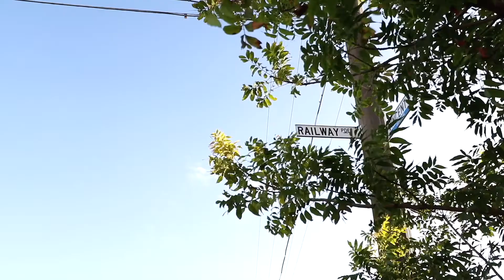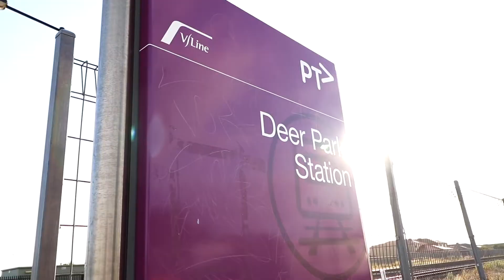52 Railway Parade, Deer Park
Stunning Home in Residential Growth Zone - Schedule 1

Rich with potential and presenting an outstanding opportunity to develop (STCA) or live in this three-bedroom home will attract buyers who know that a prime location is key to cash flow success.

Offering a good size living room which leads to the dining area. A neat and tidy kitchen with stainless steel appliances, stunning rumpus room/sunroom and central bathroom.

Other great features such as gas log fire, ducted heating, A/C unit, ceiling fans, in-ground swimming pool, side access, shed with power and much more!

Only moments away from Deer Park train station, freeway access, shops, schools and public transportation this home is a fantastic opportunity for any buyer.